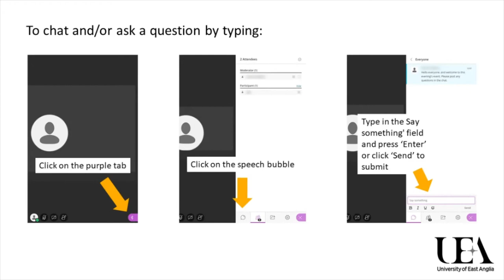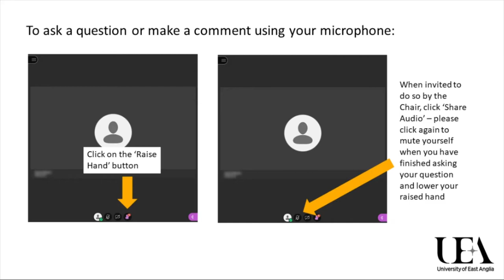Unpacking the persecution problem (UEA / Keswick Hall Trust Lecture 2021)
UEA and the Keswick Hall Trust present a talk on Christian persecution around the world by The Rt Revd Philip Mounstephen, The Bishop of Truro.

According to the latest Open Doors World Watch List (2021) on Religious Persecution, over 340 million Christians around the world are facing high levels of persecution and discrimination for their faith. In 2018, Bishop Philip was tasked by the UK Government with investigating the persecution of Christians. His report has been fully accepted and is being implemented by the current government in support of freedom of religion and belief.

In his 2021 talk, Bishop Philip discusses his investigation, the difficulties faced by believers in practicing their faith, and the need to unpack the persecution problem.

The talk is a key address in the UEA / Keswick Hall Trust lecture series and is introduced by Professor of Faith and Global Politics Lee Marsden.

Take a look at our events diary to see what public events are coming up at UEA